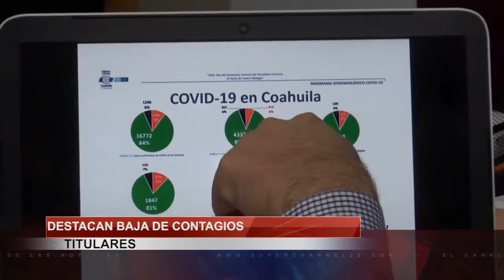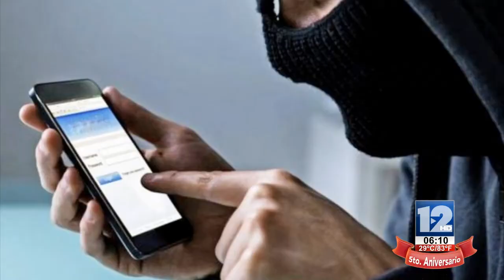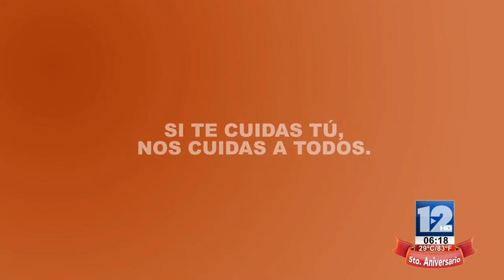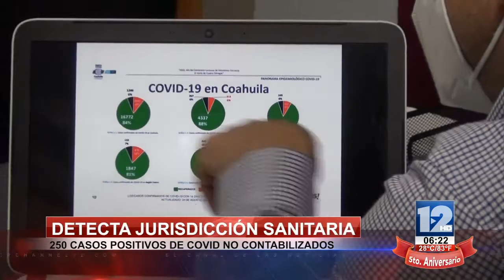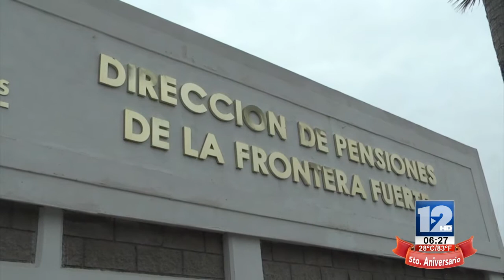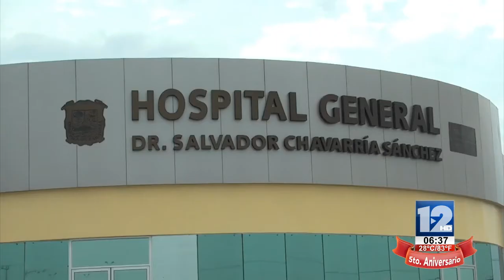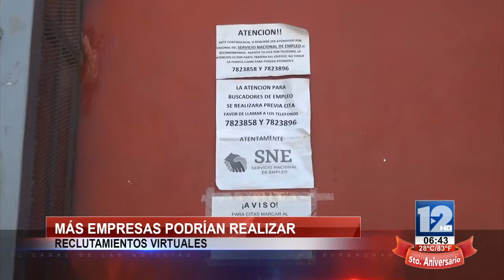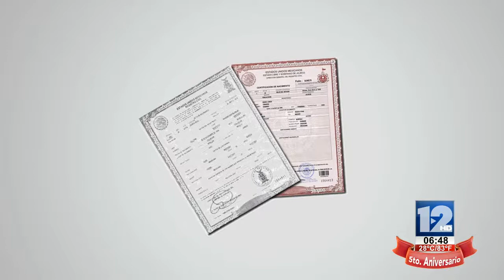TELEZÓCALO MATUTINO│31 DE AGOSTO DE 2020